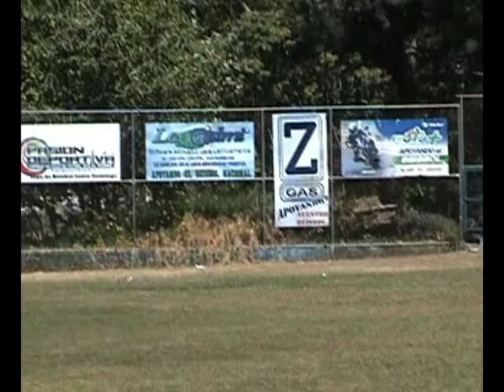POLÉMICA DE ST DOMINGO Y LA FEDERACIÓN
Entrevista de los dirigentes domingueños quienes acusan a la Federación de Beisbol de no promover debidamente la liga menor en los equipos de la primera división y por ende existen más extranjeros en los equipos de la máxima categoría